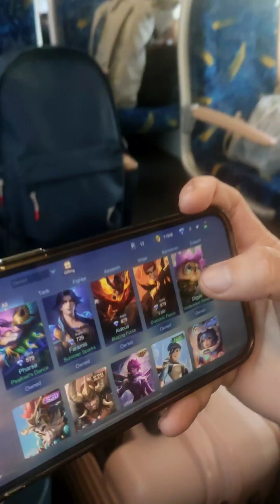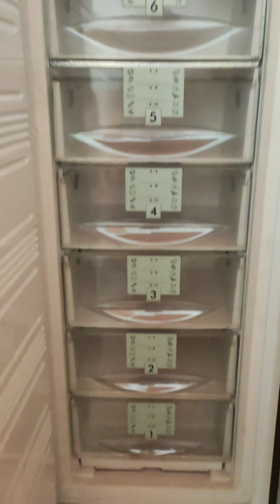A Stopover going to Berlin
This travelogue shows the town of Brunsbüttel in the state of Schleswig- Holstein located north of Germany.

Our trip had a series of unfortunate events but it never stopped us to make a quick stopover here before going to Berlin.

Check the full vlog of this trip soon.